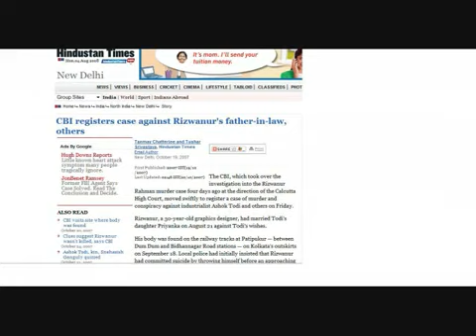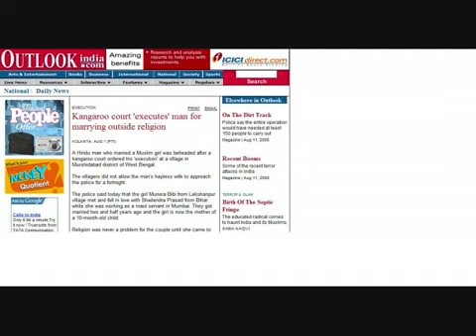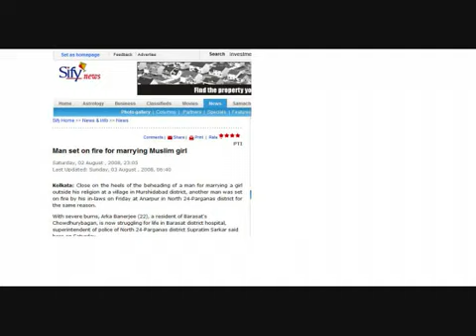Biased Indian Media - Inter Religious Marriages - Hinduism under Siege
News Topic: Cause of Terror Against Hindu Civilization is Muhammed  Founder of Islam Quran Muhammad  Rise Documentary Koran Some Prophet Hinduism Christianity Muslim Musalman  Sheikh Ahmed History Museum Terror Jihadi Conversion God Zakir Naik Terrorism Death Killing Attack India Nasheed Culture Cricket Pakistan Ramadan Radical Islam Hindu Terror